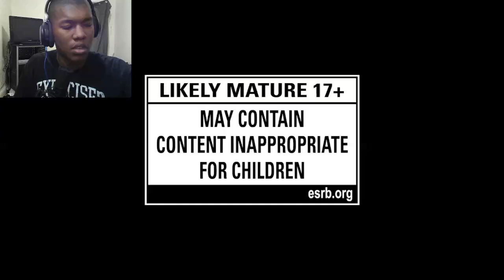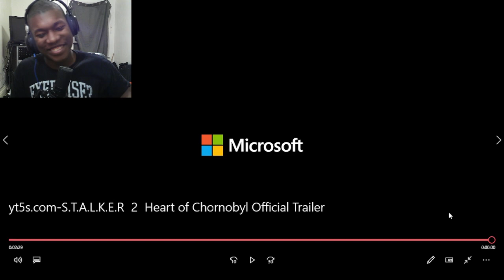S.T.A.L.K.E.R 2 Heart of Chornobyl Official Trailer Reaction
stalker 2,stalker 2 trailer,stalker 2 heart of chernobyl,stalker 2 gameplay